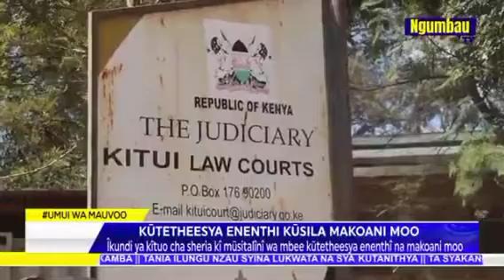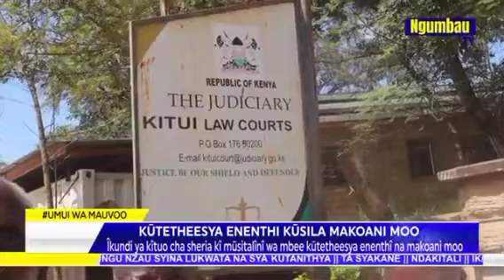Kituo Cha Sheria in kitui for legal clinic to public